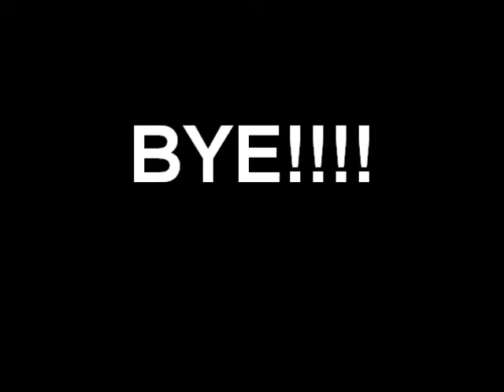Pictures of Clare and Eli from degrassi season 10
These are pictures from degrassi season 10. Of Clare and Eli. Hope you enjoy.